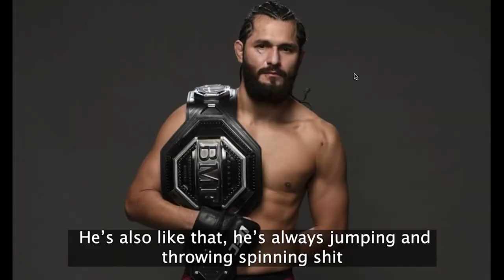Unseen Shavkat Rakhmonov Interview TRANSLATED!!! | BIT 𝐌𝐌𝐀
Unseen Interview from Shavkat that isn't in English so we translated. Since this future welterweight champion is still developing his English skills, i decided to drop this quick segment from a somewhat recent interview (was released a few months before the Neil Magny fight). Here as usual Shavkat shows humility, stoic mindset, stream of consciousness completely honest answers, as well as some comedic comments as well. Enjoy into this inside look into the future superstar of UFC.

🔔 Connect with MMA fans across the globe! Let's enjoy this journey together with BIT | 𝐌𝐌𝐀.

✅  About BIT | 𝐌𝐌𝐀.

Welcome to BIT | 𝐌𝐌𝐀, your go-to spot for the quirkiest and most entertaining moments from the MMA universe beyond the English-speaking world. Dive into our treasure trove of translations that bring you closer to the action and humor many miss. Our commitment doesn't stop there; we offer fair and insightful analysis of everything MMA. Whether you're here for a laugh, to learn, or to connect with the global MMA community, you've found the right place. Enjoy the ride!

Join the BIT | 𝐌𝐌𝐀 family today and never miss the action!